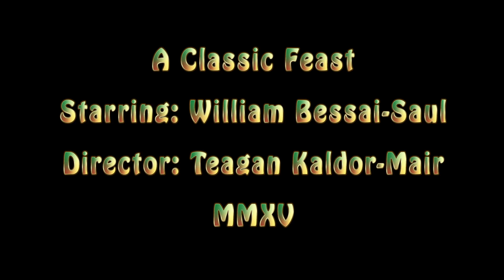A Classic Feast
In this fabulous video, see a gastronomical ballet which will excite the senses and liquify the brain!